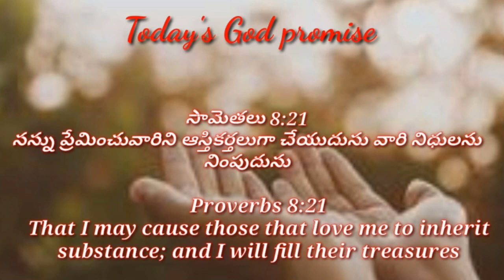Today's God promise & Daily devotion|Today God's promise 15- 12-22|Dailybread @CHRIST RESTORES LIFE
Today's God promise & Daily devotion